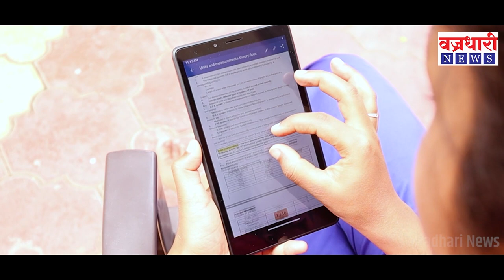आ. पडळकर यांच्या गाडीवर अशा प्रकारे झाली दगडफेक पहा व्हिडीओ: दगड घालणारा कँमे-यात कैद